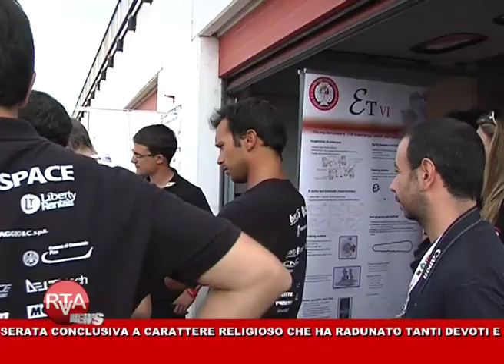RTA News 02-09-14 2° parte™